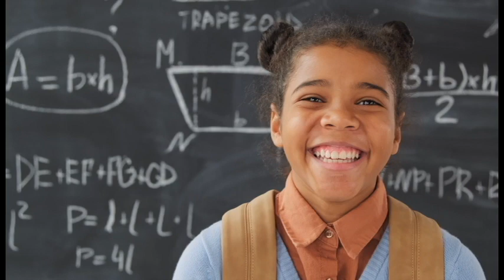| तुमचं आयुष्य तुम्हाला का बदलता येत नाही ? | UNTOLD STORIES | मराठी बोधकथा | हृदयस्पर्शी कथा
🔴About Video -
Life Changing Video

Keywords =
Motivational Videos
Marathi Motivational Videos
Motivational Quotes
Inspirational videos
Marathi Suvichar
Sundar Vichar
Best Motivational Videos
Best Marathi Video
Best Marathi Motivational Video
Powerful Motivational Quotes in Marathi
Swami Vivekanand Motivational Quotes
Swami Vivekanand Powerful Quotes in Marathi
Swami Vivekanand Inspirational Quotes
Swami Vivekanand Powerful Thoughts in Marathi

Tags